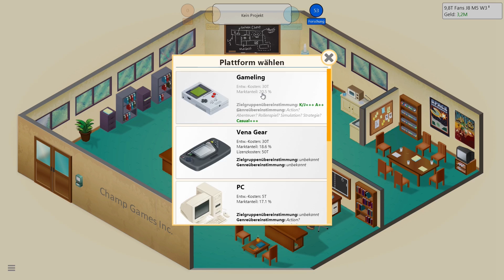[Folge 09] Game Dev Tycoon - Sam´s Weg zu Welther(r)schaft [Let´s Play, deutsch, 1080p60]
Während wir wieder nur Nieten produzieren, erhalten wir dann endlich die Möglichkeit Fortsetzungen zu entwickeln. Das beschert uns auch gleich unseren großen Kracher für diese Folge, die Fortsetzung zu unserem ersten Spiel dem NSA-Skandal Simulator!
Hossa!! ;-)

Folgt mir doch auch auf meinem Twitch-Kanal, wenn ich mal Streame, dann kündige ich dass immer hier an.

Dieser Kanal befindet sich noch im Aufbau. Design und Präsentation sind einem ständigen evolutionären Prozess ausgeliefert, der zu anhaltenden Änderungen führen kann.
Wenn ihr da mit eingreifen wollt oder allgemein Tipps habt, dann scheut euch nicht diese zu äußern. Vielen Dank!